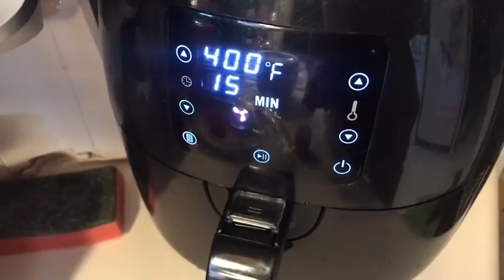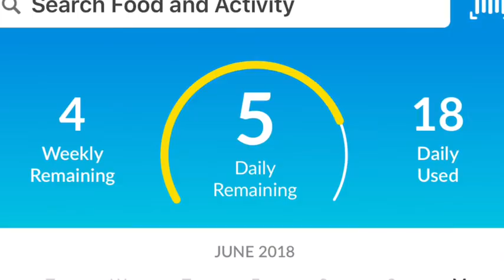What I Ate On Weight Watchers Freestyle | salmon and Asparagus! | A Blue Dot Day - Still Trying!!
OK guys I’m still in the game! Got a blue dot today, and super healthy dinner for once. A little snack at the movie didn’t the real me either! Overall a good day this girl is happy, and onto the next!

CODE: JULI15

CODE: juli_almanza